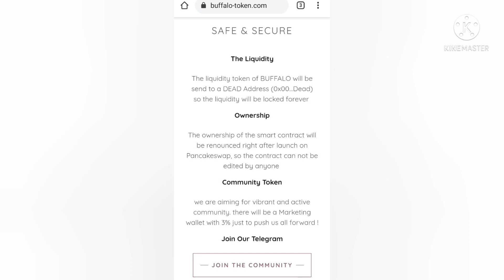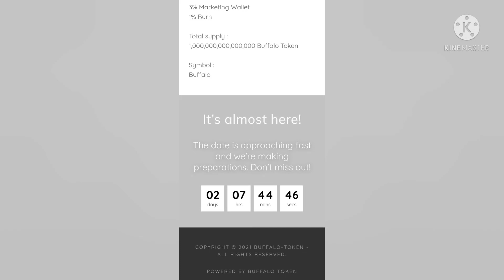Buffalo Token-Launching on 15 July 2021-Hold buffalo & get Reward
FAIR LAUNCH PLANNED ON 15 JULY 2021

Welcome to Buffalo!
What can be more beautiful than earning BNB every 6 hours?
We are aiming for a fun, vibrant and active community. Together we can aim for a better community!
We Will be the next GHOSTFACE , TIKI , And Even greater and Bigger !!!
We Are Aiming for 10 Million MC for the First 3 Days
forget about going to the moon , we will go even farther , to mars guys 🚀🚀🚀

🚀Initial Supply Total Supply: 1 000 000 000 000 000
🚀Token name : Buffalo
🚀Tokensymbol : Buffalo

🔑  liquidity pool will be locked
🔑  ownership renounced
✅  Contract : will be published before launch to prevent price dump in the beginning

💎 Easy x100 gem

  Our Tokenomics:
  3% BNB redistribution to holders (get BNB  by holding)
  3% is used for liquidity pool
  3% Marketing Wallet
  1% Burn

👾 Huge marketing and partnerships
are coming!

🤖 Join us and earn money